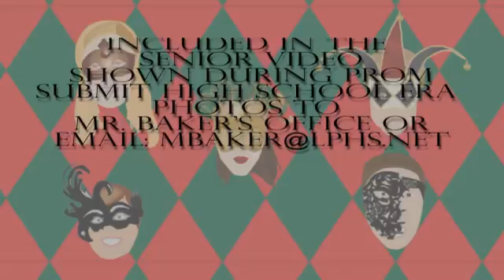LPHS Prom 2016 Preview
Get ready for LP's 2016 prom, A Midnight Masquerade!